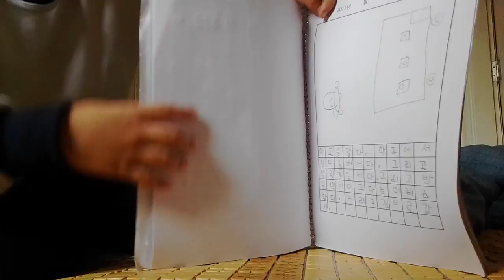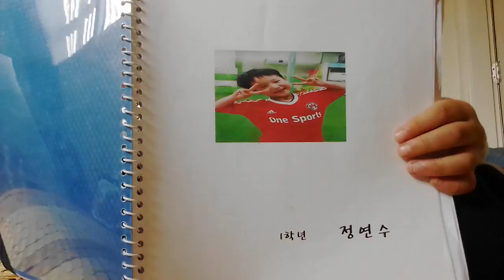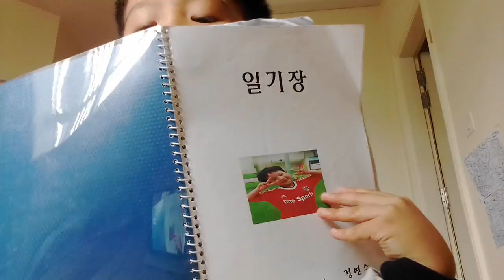‹Kids›Soo：인도일기 그림일기하기